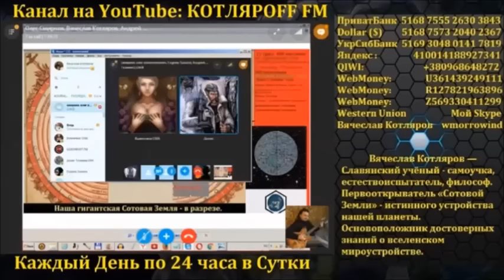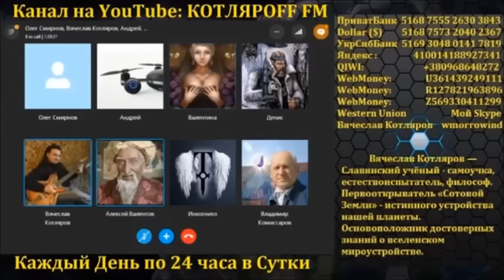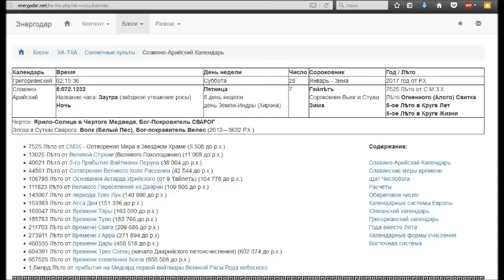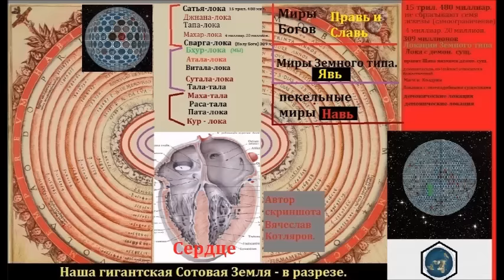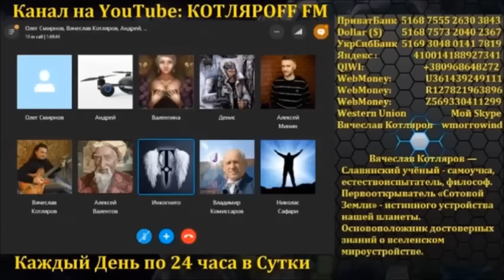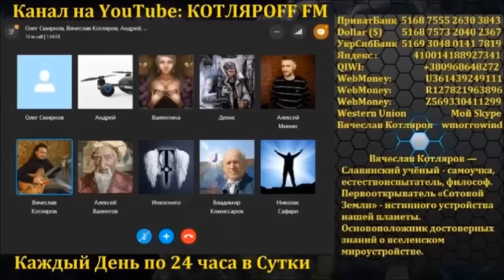Китайцев привезли из соседних Сот: Л.Д.О. (85 часть)